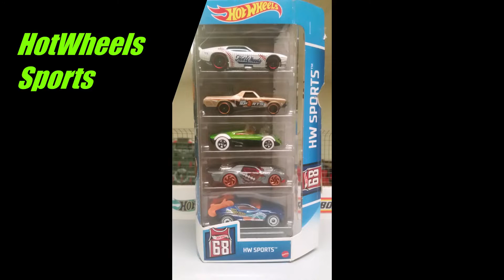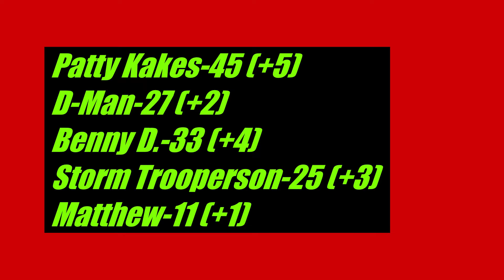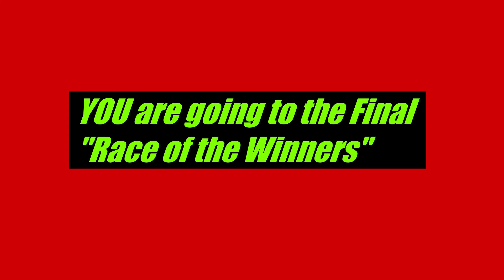Five Pack Battles: Heat Two HW Sports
Adult diecast Racing
Heat Two of The Five Pack Battles featuring The HotWheels Sports Five Pack in a ten race shootout. Cars rotate one position after every Race. Every car goes down every lane twice.
Hotwheels track is 27 feel long. Open area by the finish line is four feet.

Song: Young Squire
Artist: Track Tribe

Song: Extreme Action Sport *
Artist: Benjamin Tissot